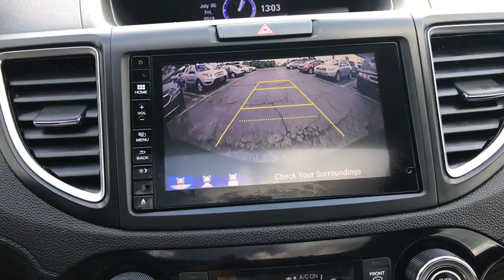2016 Honda CR-V Schaumburg, Arlington Heights, Hoffman Estates, Des Plaines, Palatine, IL 91392A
U 2016 Honda CR-V available in Schaumburg, Illinois at Schaumburg Honda. Servicing the Arlington Heights, Hoffman Estates, Des Plaines, Palatine, IL area.

Schaumburg Honda
750 E Golf Rd

Recent Arrival! CARFAX One-Owner. 2016 Honda AWD CR-V EX-L CVT Clean CARFAX. Odometer is 10472 miles below market average! AWD.